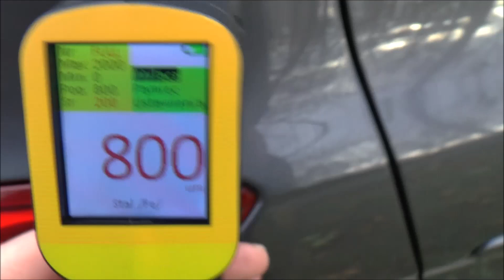Budżetowy Ford Ka III - Czy zaoszczędzili na ocynku? Ocynkowany?